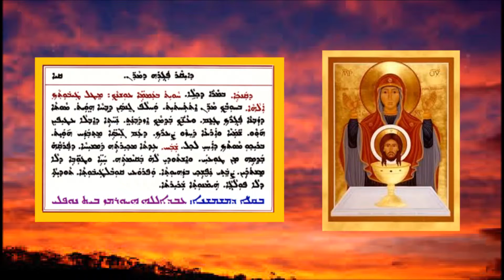Aoneatha D Qankai D Paghrai D Maran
عونيثا دقنكى لعيد الجسد بصوت الشماس عبدالله النوفلي
ܥܘܢܝܬܐ ܕܩܢܟܐ ܕܥܐܕܐ ܕܦܓܪܗ ܕܡܪܢ